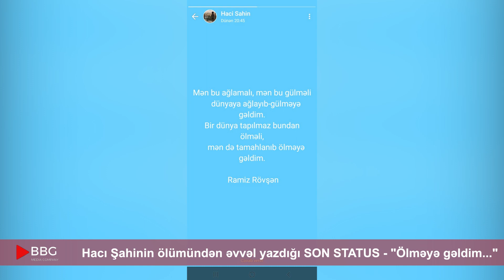Hacı Şahinin ölümündən əvvəlki SON STATUSU - "Ölməyə gəldim..."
Daha çoxu üçün zəhmət olmasa kanala abunə olub, bildirişləri açın!
Bizi "Facebook" və "Telegram"da  izləyə bilərsiniz.
Əməkdaşlıq üçün sosial şəbəkələrdə ki, hesabımızla əlaqə saxlaya bilərsiniz.